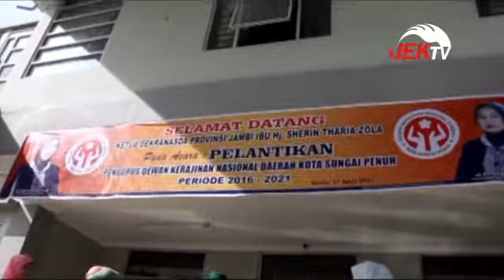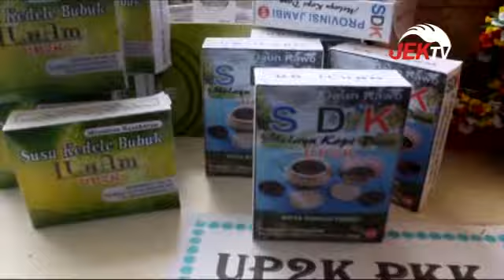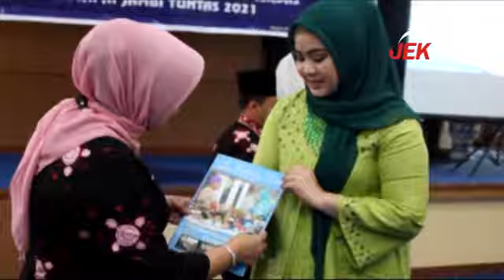SAMBANGI DEKRANASDA SUNGAI PENUH